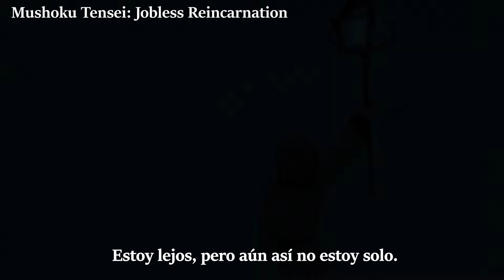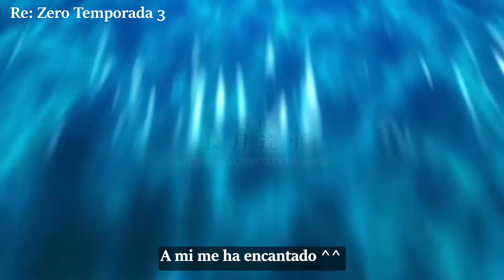4 Animes Recomendadisimos Trailer Sub Español (Recopilacion 1) para 2023